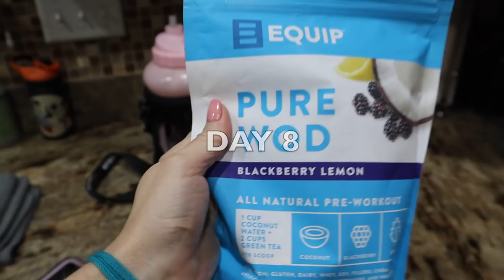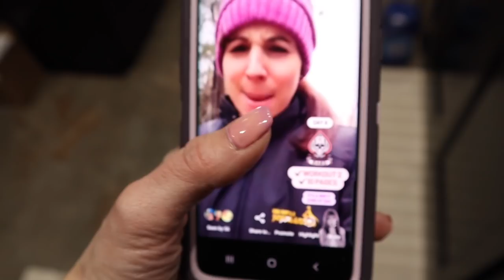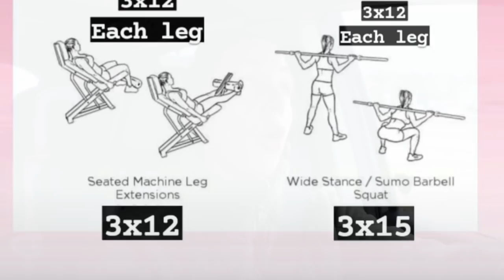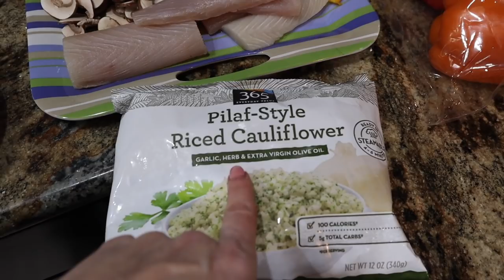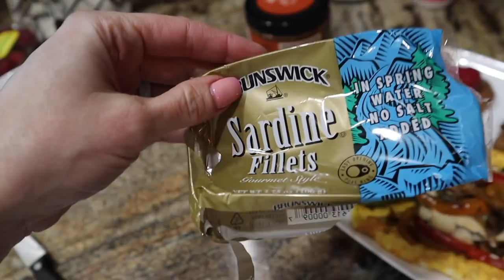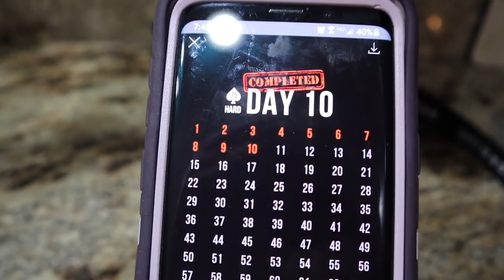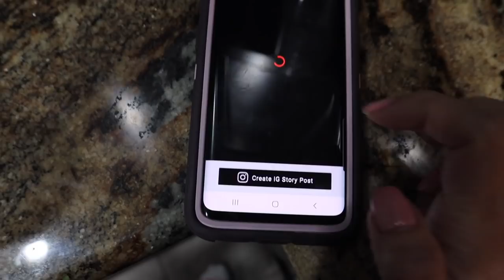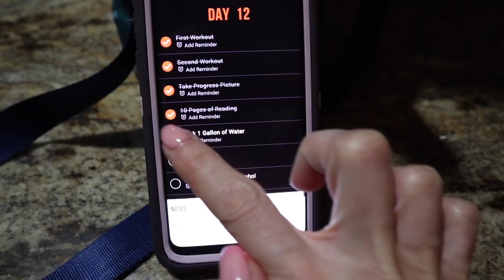75 HARD WEEK 2| MEDITERRANEAN DIET| NICOLE BURGESS BUILD MUSCLE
75 HARD WEEK 2| MEDITERRANEAN DIET| NICOLE BURGESS BUILD MUSCLE

EQUIP BOGO 50% DEAL SITEWIDE!

White Oval Dishes for Fisherman's Eggs:

Square White Plates Used:

Large White Bowls Used:

White Bowls Used for Yogurt/Cereal:

Decaf Coffee Variety Box:

Baby Got Back Bicycle Seat:

Women's Waterproof Ski Jacket:

Etsy Avocado Starbucks Cup:

Wholesome Yum Easy Keto Cookbook:

Redmond Real Salt & Spices:
Use Code NBURGESS for anything else on site!

Base Culture Cinnamon Almond Butter:

Miroco Milk Frother Used:

Vitagoods Scale Used:

IMPERFECT FOODS:
The link below will get you $20 off your first order!  This month ONLY!

Perfect Keto Save 15% Site Wide:
Code: NB15

Artist: Koven
Title: Never Have I Felt Like This
AEI (on behalf of NCS); Featherstone Music (publishing), SOLAR Music Rights Management, and 9 Music Rights Societies